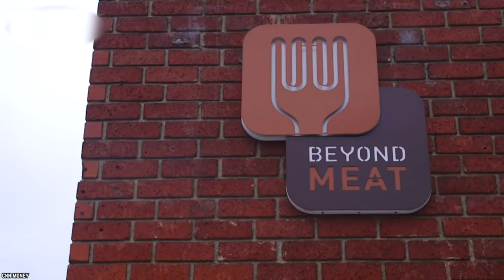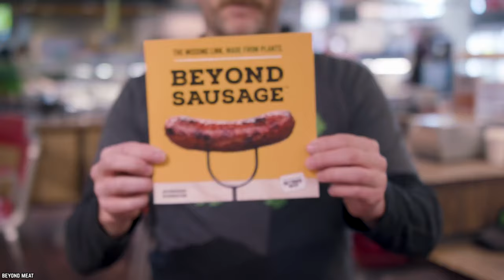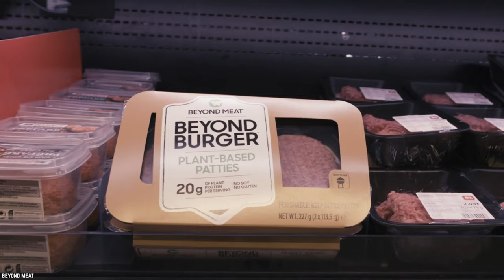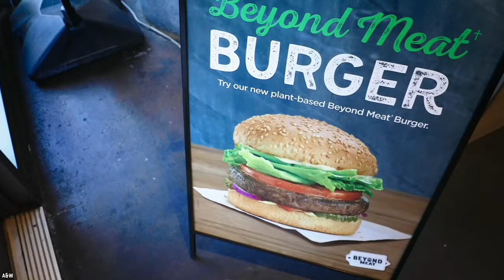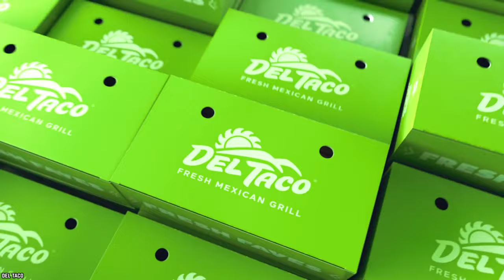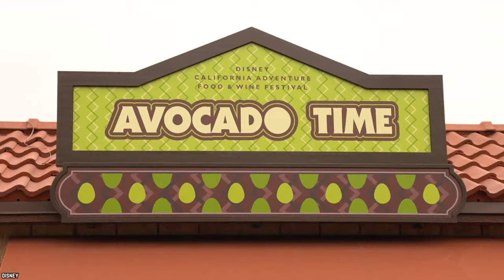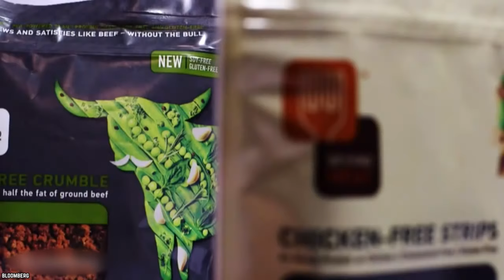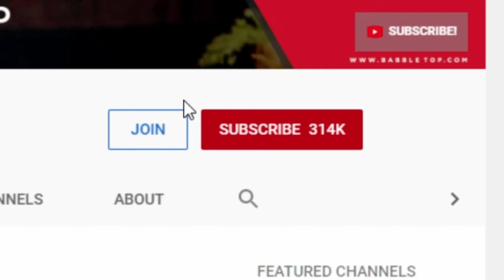Top 10 Untold Truths Of The Beyond Burger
Here's a list of Top 10 Untold Truths Of The Beyond Burger. Plant-based burgers and meats are becoming very popular, these are the top 10 things you didn't know about the Beyond Burger.

With Tim Horton's having recently added Beyond Meat, Beyond Burgers, and Beyond Sausages as plant-based options on their menus, we've decided to do a deep dive on Beyond Meat! So let's check out the top 10 untold truths of the plant-based meat.

If you enjoyed this list of 10 untold truths of the Beyond Burger, then comment

TIMESTAMPS:
0:18 Beyond Meat since 2009
1:22 Beyond Meat is 100% vegan
2:43 A wide variety of Beyond Meat products
3:45 Cook Beyond Meat at Home
5:08 A&W and the Beyond Meat Burger
6:11 The Beyond Famous Star With Cheese at Carl’s Jr.
7:25 TGI Fridays The Beyond Meat Cheeseburger
8:33 Beyond Taco from Del Taco
9:45 The Mouse House goes vegan
11:22 Beyond Chicken has flown the coop

SUMMARIES:
- Beyond Meat was founded in 2009 by Ethan Brown. Don’t think of this creation as a one man band. No, he’s had quite a bit of help along the way. There have been several well-known investors who plonked down considerable amounts of money to get the company off the ground.
- What does it mean that their products are vegan? It means that there are no animal products in anything Beyond Meat sells. That means not only are you not going to find any meat in them, you also won’t find things such as eggs or milk.
- The surprising thing about Beyond Meat is they’ve thought way beyond the hamburger bun. Many other companies trying to pull off the same thing have focused only on burgers.
- Unlike some of their competitors, Beyond Meat products are sold in supermarkets. The availability of their products means you don’t have to go to a restaurant to enjoy them. It also means that you can concoct your own meatless versions of your favorite dishes.
- Leave it to the Canadians to beat the burger-loving Americans at their own game. The first fast food joint to sell burgers made from Beyond Meat nationwide was A&W in Canada.
- Let’s just clear the air and be honest about why you're going to Carl’s Jr. You’re not going there to eat health food. That’s like saying you’re eating cotton candy because you are hungry.
- Sometimes you want a burger that’s better than what the fast food restaurants serve up. When that type of craving hits, that’s usually when you go to a place like TGI Fridays.
- This may come as a surprise to many of you die-hard Del Taco fans. They are coming out with their own fast food items featuring Beyond Meat. For now, the locations that are offering the new meatless tacos are limited.
- If you have children or if you’re a big kid at heart, then you probably have Disney theme parks on your travel itinerary. If so, don’t worry about there not being any meatless options for you to choose from.
- Many of you who are familiar with Beyond Meat and their products are probably wondering when you’re going to hear more about Beyond Chicken. Make sure you’re sitting down for this and maybe have a friend nearby for support as well. Beyond Chicken has been discontinued. No, you’re never going to see it on the shelves again.